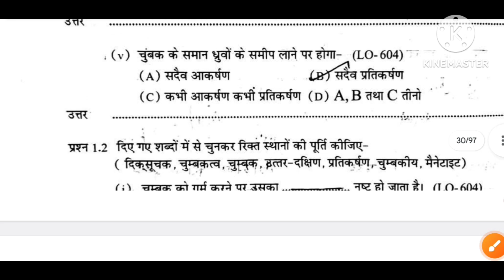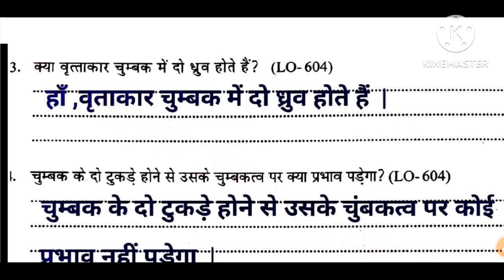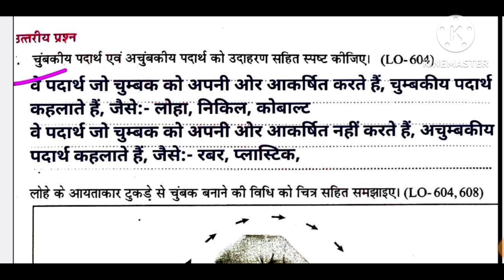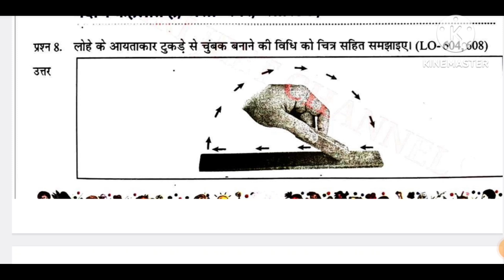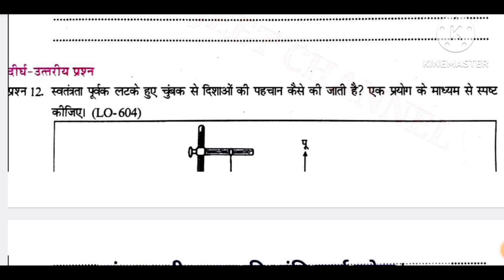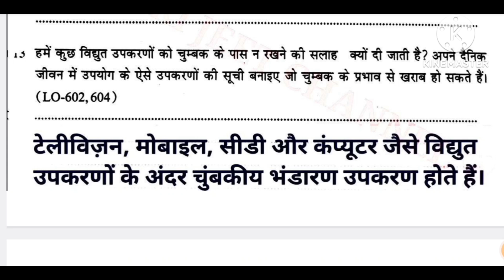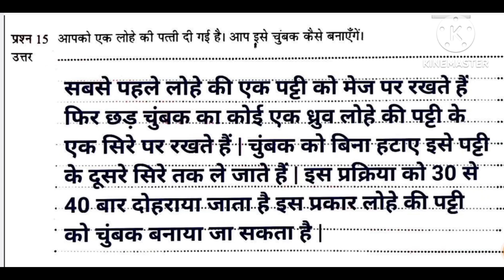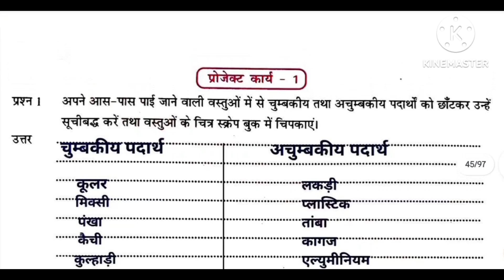एटग्रेड अभ्यास पुस्तिका 2024 कक्षा 6 विज्ञान पाठ 10/ Atgrade Abhyas Pustika Kaksha 6 Vigyan Path 10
8 grade abhyas pustika kaksha 6 vigyan 2024 | 8 grade abhyas pustika kaksha 6 vigyan

कक्षा 6 विज्ञान एटग्रेड अभ्यास पुस्तिका उत्तर,
at grade abhyas pustika class 6 science,
at grade abhyas pustika class 6,
8 grade abhyas pustika kaksha 6 vigyan,
ऐठ ग्रेड अभ्यास पुस्तिका कक्षा 6 विज्ञान,
at grade abhyas pustika kaksha 6 vigyan 2024-25,
atgradea abhyas puatika class 6th vigyan 2024 new book,
8th grade abhyas pustika vigyan kaksha 6,
add great abhyas pustika kaksha 6,
class6th vigyan path 10,
kaksha 6vi path 10,
at grade abhyas pustika class 6 science chapter 10,